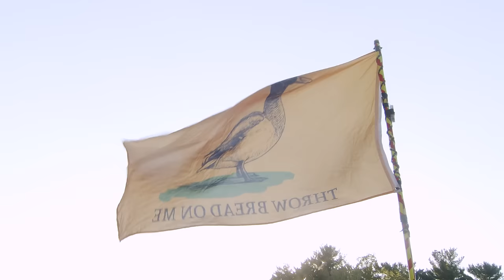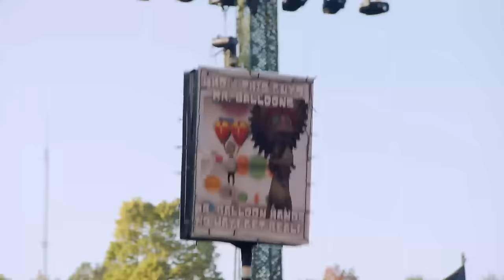FUNTCASE B2B PHASEONE @ LOST LANDS 2023 | FULL SET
FuntCase and PhaseOne step up to create a historical back to back set, sending huge earthquake inducing bass at Lost Lands 23.